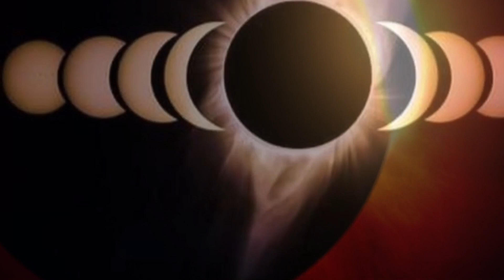ಸೂರ್ಯಗ್ರಹಣ 14 ಅಕ್ಟೋಬರ್ 2023 | ಅದೃಷ್ಟ ರಾಶಿ , ಗ್ರಹಣ ಸಮಯ, ಗರ್ಭಿಣಿ ಇರುವ | Solar eclipse 2023 October 14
ಸೂರ್ಯ ಗ್ರಹಣ ಅಕ್ಟೋಬರ್ 2023 | 8 ರಾಶಿಗಳಿಗೆ ಅದೃಷ್ಟ ಕರ್ನಾಟಕದಲ್ಲಿ ಗ್ರಹಣ ಸಮಯ| solar eclips timing Karnataka

ಸೂರ್ಯಗ್ರಹಣ ಅಕ್ಟೋಬರ್ 2023 || ಕರ್ನಾಟಕದಲ್ಲಿ ಗ್ರಹಣದ ಸಮಯ || ಎರಡನೇ ಹಾಗೂ ವರ್ಷದ ಕೊನೆಯ ಗ್ರಹಣ || Solar eclipse.

solar eclipse in October 2023.
2023 solar eclipse.
Karnataka Solar eclipse timing 2023.
October month Solar eclipse timing.
Solar eclipse timing 2023 October.
surya grahan 2023.
Surya grahana timings in Karnataka.
Surya grahana in Karnataka October 2023.
solar eclipse in Karnataka 2023 timings.
October 2023 solar eclipse in Karnataka timings.
Solar eclipse October 2023.
surya grahan October 2023 in Karnataka.
October 14 solar eclipse.
solar eclipse in October 14.
2023 solar eclipse October 14.
14 October solar eclipse 2023.

ಸೂರ್ಯ ಗ್ರಹಣ ಸಮಯ ಕರ್ನಾಟಕದಲ್ಲಿ.
ಅಕ್ಟೋಬರ್ 2023 ಸೂರ್ಯಗ್ರಹಣ ಸಮಯ.
ಕರ್ನಾಟಕದಲ್ಲಿ ಸೂರ್ಯಗ್ರಹಣ ಕಾಲ ಅಕ್ಟೋಬರ್ 2023.
2023 ಅಕ್ಟೋಬರ್ ಸೂರ್ಯಗ್ರಹಣ ಸಮಯ ಕರ್ನಾಟಕ.
ಅಕ್ಟೋಬರ್ 2023 ಸೂರ್ಯಗ್ರಹಣ ಅದೃಷ್ಟ ರಾಶಿಗಳು.
ಸೂರ್ಯ ಗ್ರಹಣ ಅಕ್ಟೋಬರ್ 2023 ಅದೃಷ್ಟ ರಾಶಿಗಳು ಗ್ರಹಣದ ಸಮಯ.